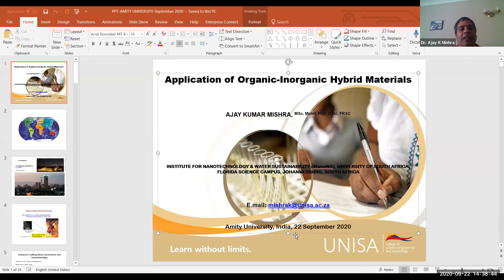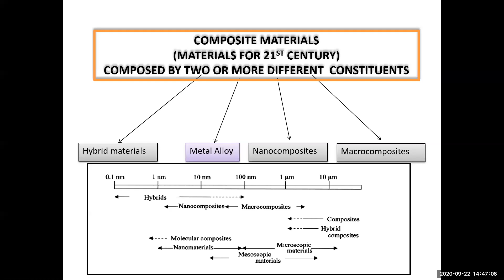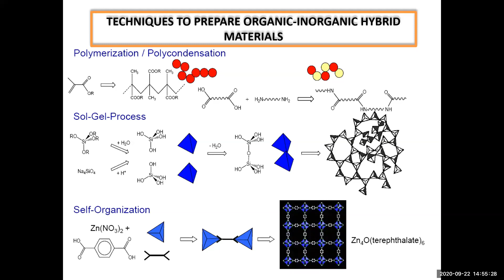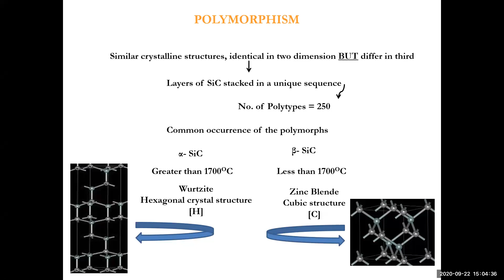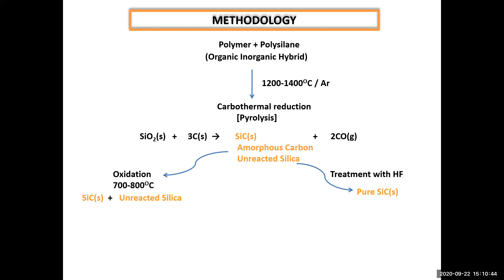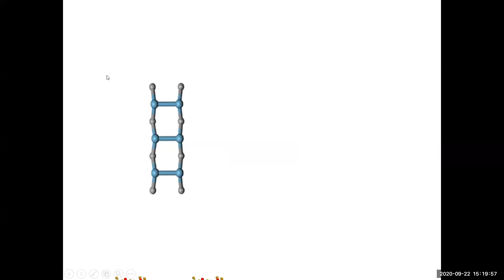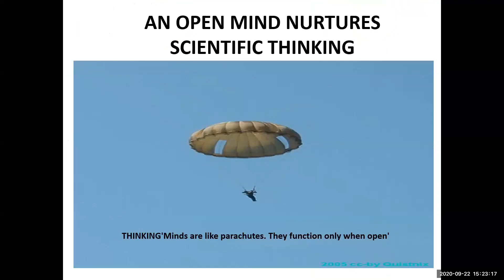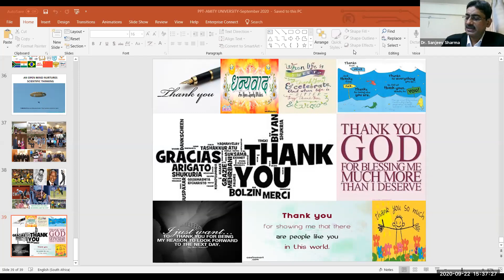Applications of organic Inorganic hybrid materials